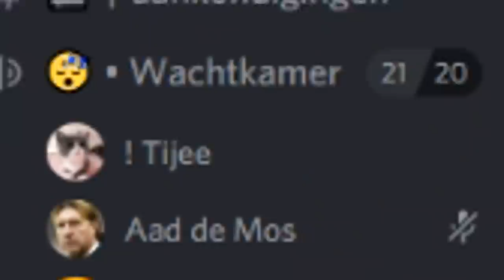ALS IK LACH KRIJG JE 100 EURO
Bedankt voor het kijken naar "ALS IK LACH KRIJG JE 100 EURO '!
LUISTER GEEN CARTIER EN DOWNLOAD KAASJE!!!

Hallo mensen!